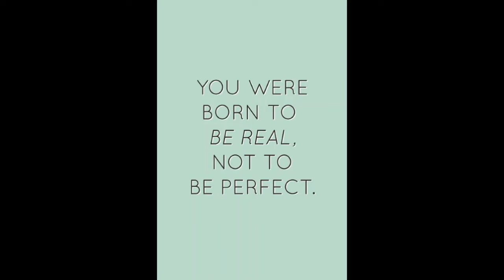Quotes That Will Make You Feel Proud Of Yourself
Hope Your Proud Of Yourself😊💖